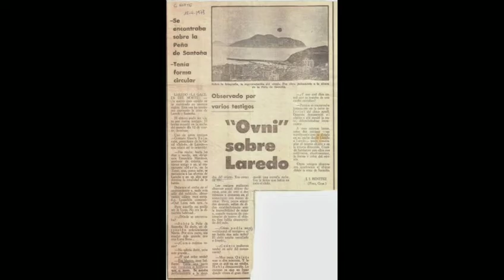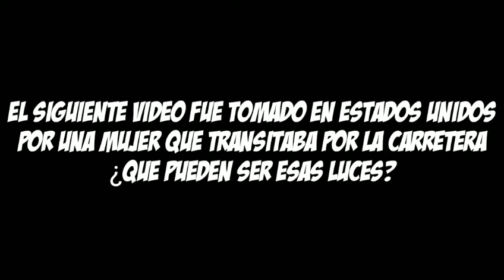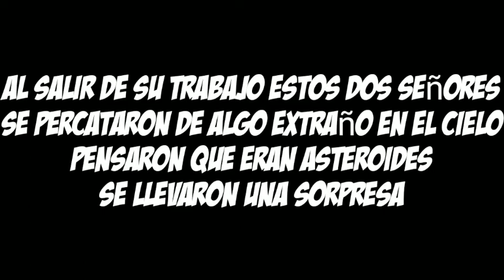5 metrajes De Cosas inexplicables captadas en el cielo parte 2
¿crees en los ovnis? 5 metrajes de cosas inexplicables dónde solo tu decides que es real o que no lo es...